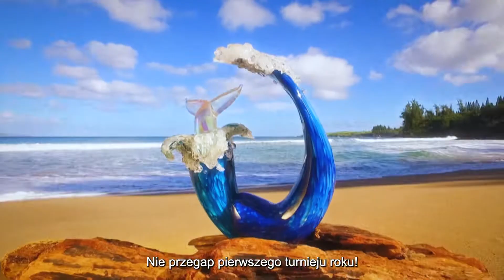Sentry Tournament of Champions 2022 w Golf Channel Polska